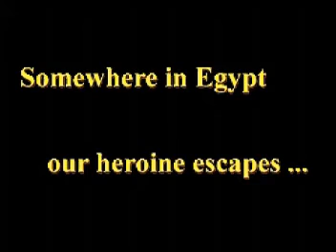Tomb Raider & NO DOUBT - Just A Girl ANIME AMV.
Uploaded in 2009, in 2024 I noticed it was set as Private.
ANIME AMV MUSIC VIDEO
Tomb Raider  & NO DOUBT - Just A Girl

HAIL TO THE KING: ASH WILLIAMS.